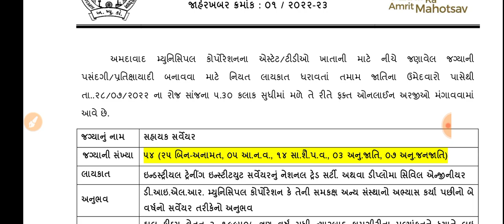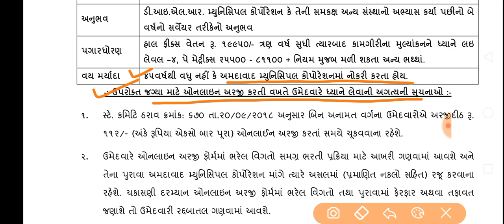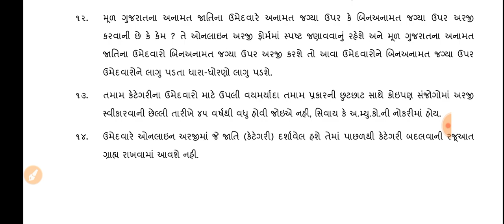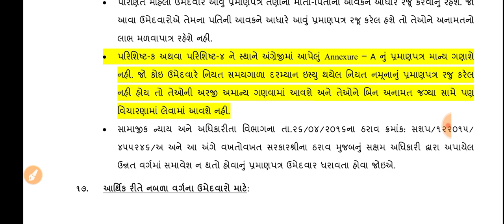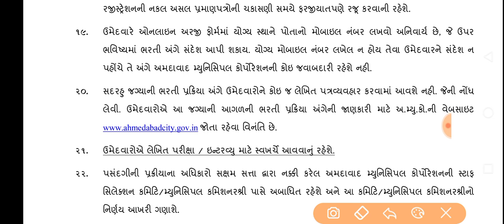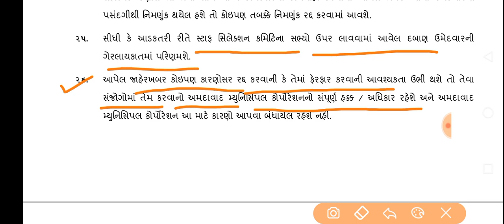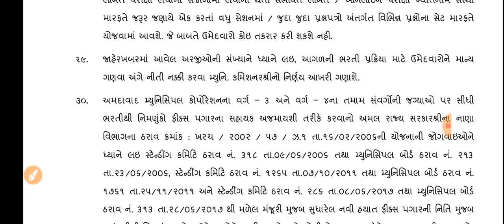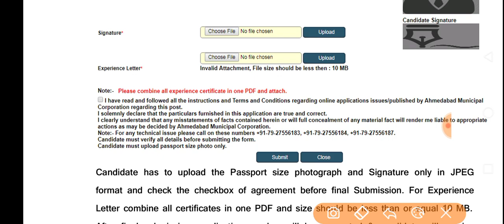Breaking News | ગુજરાતમાં આવી નવી સરકારી ભરતીની જાહેરાત, Government Job in Gujarat, Gujarat-2022